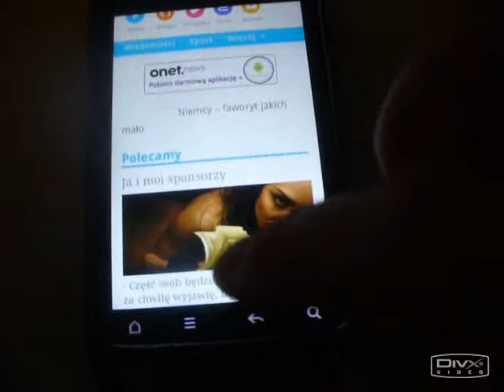dopasowywanie czcionki do rozmiaru strony